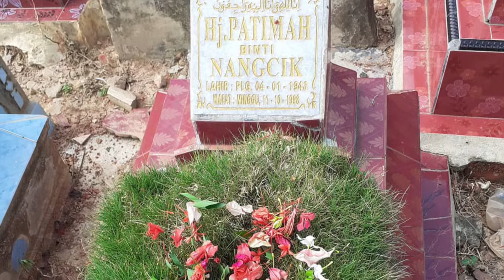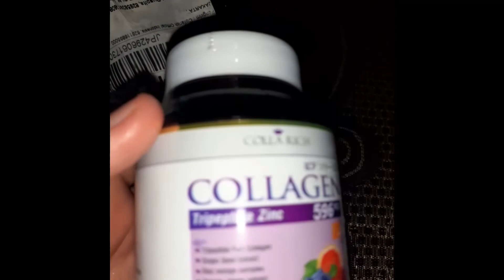Ziarah kubur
Dwi puspita mengunjungi makam kakek dari sebelah Mama yang bernama H. Achmad Najib dan Siti Rahma, berserta nenek dari sebelah Papa yang bernama Hj. Siti Rahma , Aamiin🤲🏻🙏😂